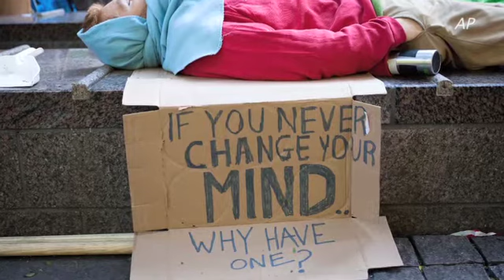Protester recounts arrest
'Occupy Wall Street' protester Faith Laugier recounts her arrest by police on the Brooklyn Bridge over the weekend.